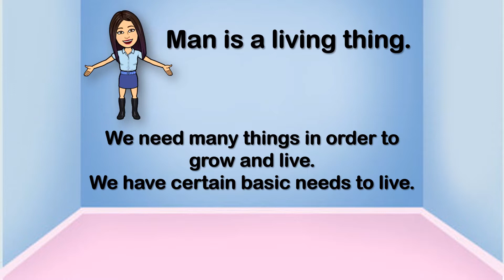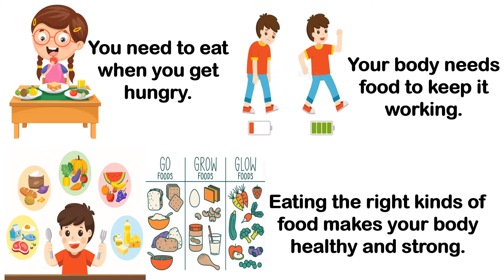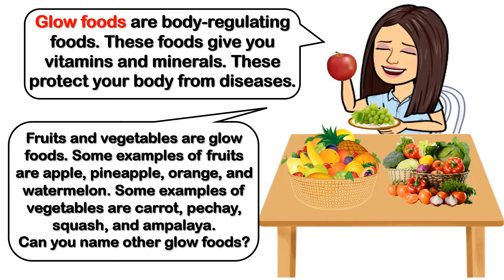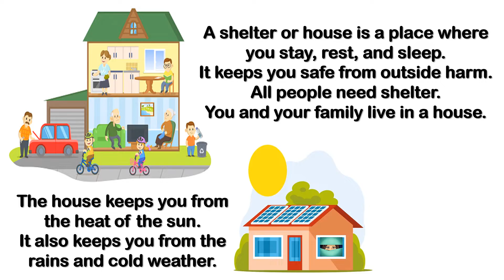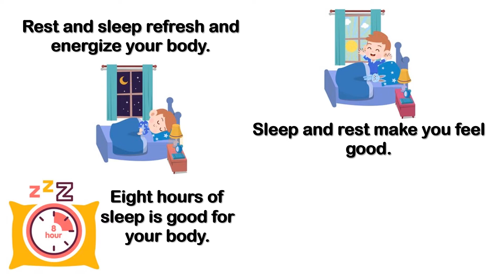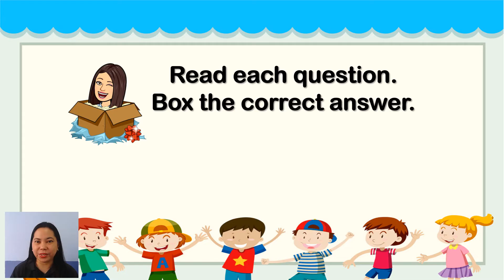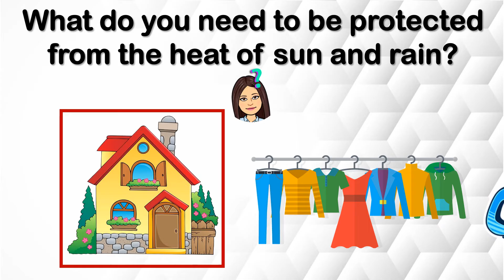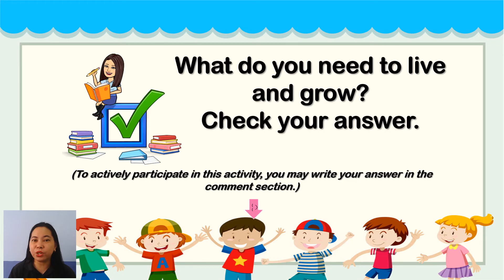Basic Needs of Man | Science | Kindergarten | Teacher Beth Class TV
In this video, you will be able to know, learn, and understand the basic needs of man.